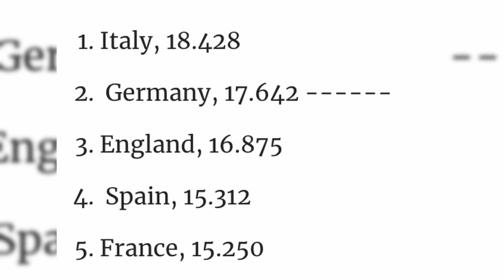SHOCK Premier League Revelation That Has METEORIC Impact On Newcastle United!